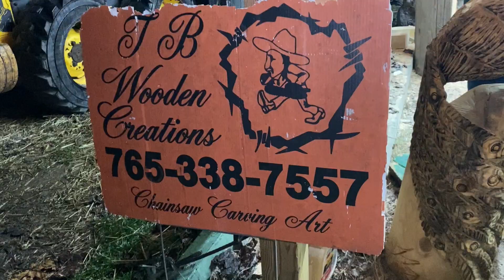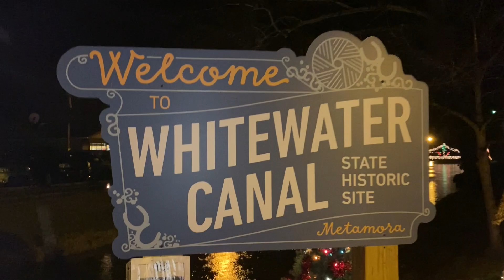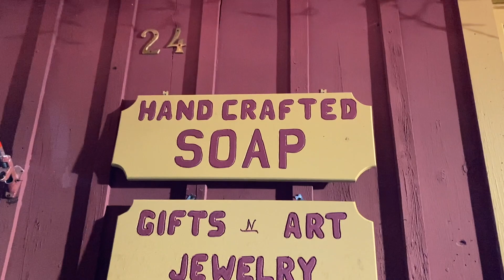Family Christmas VLOG//CHRISTMAS LIGHTS AND PRESENTS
Merry Christmas from our family to yours! We pray that each and everyone one of you have a blessed Christmas, remembering, that Jesus is the reason for the season. The Savior, the Light of the world, and the King of all Kings!

The Christmas Walk in downtown Metamora was so much fun on our Ranger! Also, take a sneak peek at what we got the girls for Christmas this year!

*Don't worry, we will not show the girls this video until after Christmas!

Thanks for "Tagging Along with the Tinsley's"!